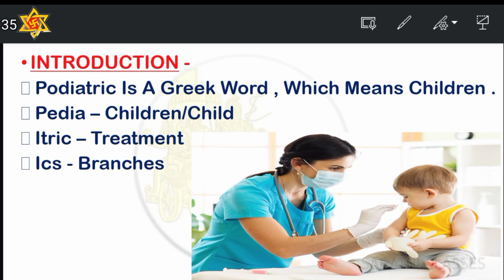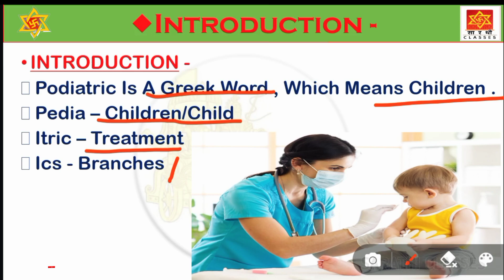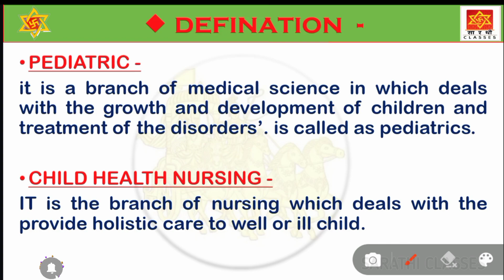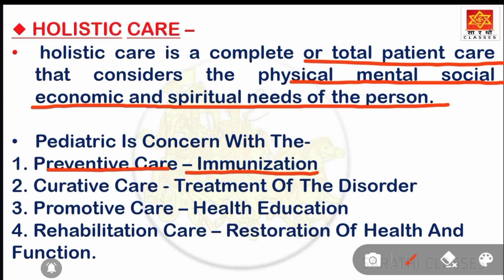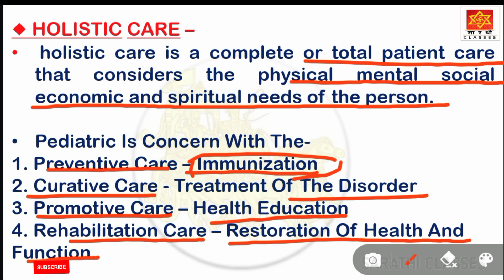Introduction Of Pediatrics | Child Health Nursing | In Hindi | Sarathi Classes | Balwant Nagar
Hello

👉 नमस्कार साथियों ,

 स्वागत है आप का Sarathi Nursing Classes के Online  YouTube Channel पर,

दोस्तों आपके लिए हम यहां पर.

● 3D Animation of Human body

● 3D Animation body procedure

● Nursing Competition classes ,

● Nursing College Classes,

● B.sc Nursing notes

● GNM, ANM & Nursing Exam Classes

● All Nursing Competition Exam Classes

● Previous Years Question Papers classes

● Hindi and English Classes

● All Nursing & Paramedical Vacancy Alert

की सूचना उपलब्ध करवाते हैं

◆ Sarathi Medical Lectures

◆ Sarathi Classes

2. Sarathi Nursing Classes

 ◆ Sarathi Nursing Classes

        ◆  Important lectures ◆

    ◆ RESPIRATORY SYSTEM DISEASE◆

● Acute respiratory failure

● ACute respiratory distress syndrom (ARDS)

● bronchial Asthama

● normal &abnormal breath sound

● Bronchiectasis -

● pleural effusion -

        ◆ CARDIOVESCULAR SYSTEM ◆

● Heart blood supply and nerve supply